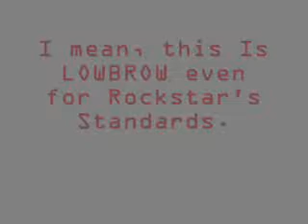Rockstar Attacks Comedy Central: Tosh.0